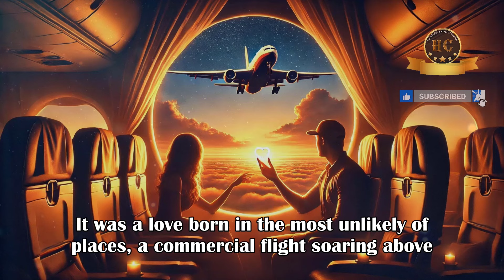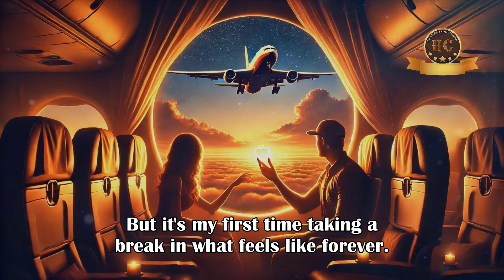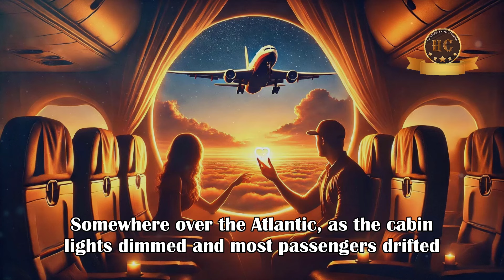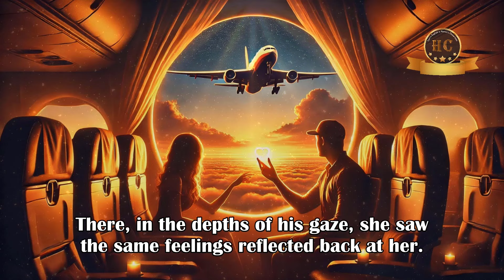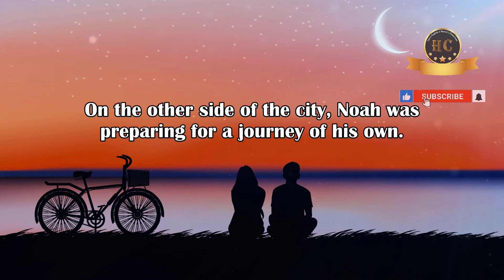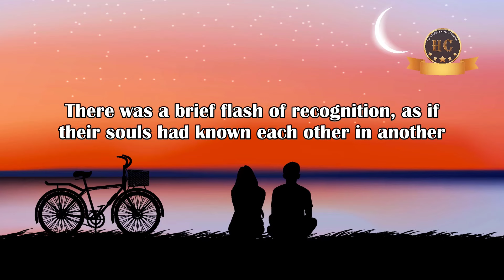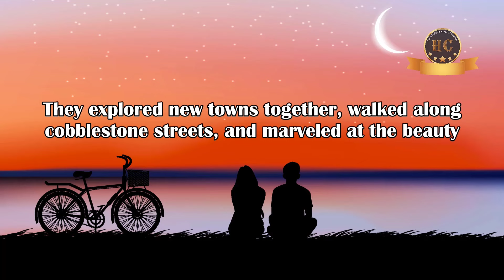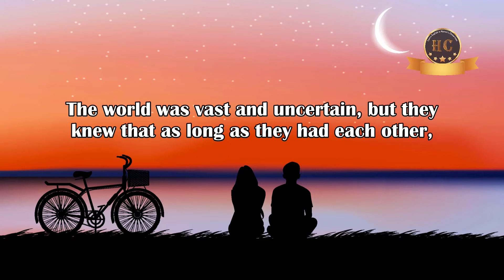Skybound Hearts Love Takes Flight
In a world where life moves at a breakneck speed and meaningful connections are often lost amidst the chaos, "Skybound Hearts: Love Takes Flight" tells a story that resonates with the deepest desires of the human heart. Join us on a heartfelt journey where two strangers, Clara and David, find themselves seated next to each other on a long-haul flight, both seeking solace from their respective lives. What begins as a simple conversation between two passengers quickly blossoms into something far more profound—a connection that transcends the miles, sparking a love story that takes root thousands of feet above the ground.

This romantic tale beautifully captures the magic of unexpected encounters and the serendipitous moments that can change our lives forever. As you watch, you’ll be drawn into the emotional depth of Clara and David's journey, experiencing their vulnerabilities, joys, and the tender moments that define their growing bond. The scenic views from the airplane, the quiet exchanges between the two, and the heartfelt moments shared as they explore new lands together will leave you believing in the possibility of love, even in the most unlikely of places.

Whether you're a hopeless romantic, a lover of travel, or someone who believes in the power of fate, "Skybound Hearts: Love Takes Flight" is a story that will resonate with you long after the final credits roll. This video is not just about a journey through the skies; it’s about the journey of the heart and the beautiful unpredictability of love.

As you watch this story unfold, we invite you to immerse yourself in the experience fully. Let the emotions wash over you, and allow yourself to believe in the power of love to find us when we least expect it. And if you enjoyed this video, don't forget to explore our other romantic tales and inspiring stories that are sure to touch your heart.

Did it remind you of a special connection in your life?

Your support helps us continue creating content that resonates with you and reaches even more viewers. Thank you for being a part of our community!

Winter romance
Love stories
Serendipity in love
Snowflake romance
Pinehaven winter tale
Romantic narrative
Cozy winter story
Heartwarming love story
Fate and love
Small town romance
Winter magic
Romantic video
Love in winter
Snowfall romance
Winter wonderland love
Long Distance Love Story
Romantic Letters
Love Beyond Boundaries
Love Story
Heartwarming Romance
Emotional Love Story
Love Through Letters
Serendipitous Love
Paris Love Story
Romantic Storytelling
Timeless Romance
Soulmate Love Story
True Love Journey
Inspirational Romance
YouTube Romantic Stories